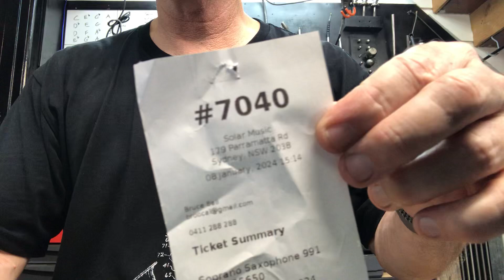#7040 YANAGISAWA 991 CURVED SOPRANO SAXOPHONE sn 00355650 play test 02